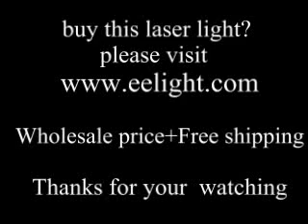500 RGB laser light stage lighting for dj party club bar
buy laser light show system.
blue laser 450nm 470nm
green 532nm
red 650nm
yellow
purple 405nm
405nm 450nm 470nm 532nm 650nm laser light show.
30mw 50mw 100mw 200mw 500mw 600nW 700mw 1000mw 1W 1.2W 2W laser light.
blue,green,red,yellow,purple full color DJ laser light show system,stage lighting,ILDA,MDX
dj equipment, dj gear, dj lighting effects,dj store,dj laser lights for sale
chauvet laser lights,ADJ laser light,american DJ light.laser diode,laser lighting,stage lighting store,stage lighting software,stage lighting
systems,stage lighting effects,dj stage lighting,stage lighting for sale,cheap pro dj equipment,dj mixers.
home laser light show,disco laser light,LED light,led stage lighting,led effect light.moving head light,mobile light.
RGB laser ILDA,animation laser light,1000mw animation laser,animation laser lighting,animation laser show system,
buy RGB cartoon laser light show system.